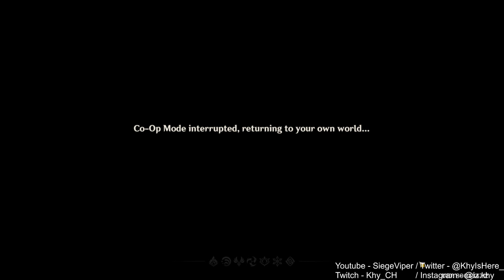THERES SOO MUCH PEOPLE! | New Sumeru Region! 100% [ Part 184 ]